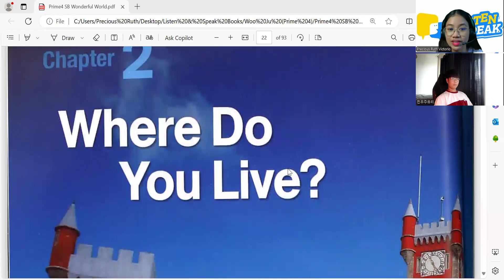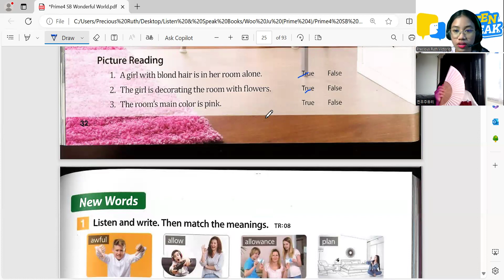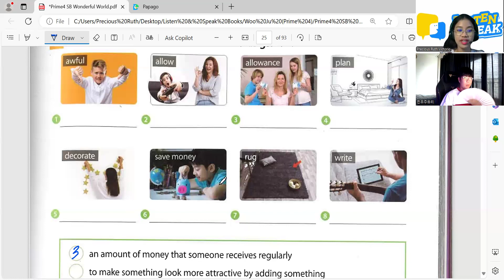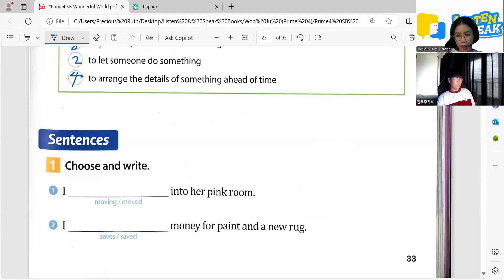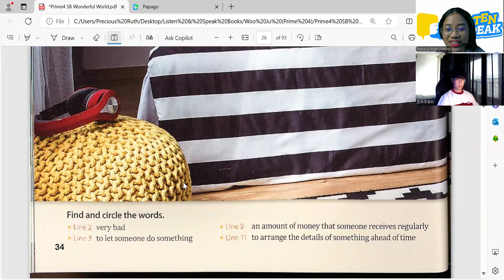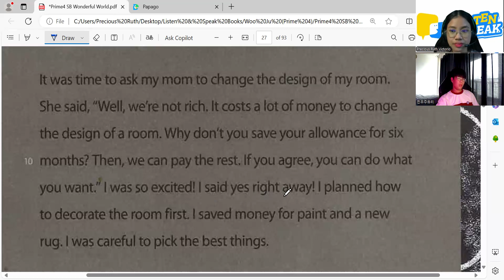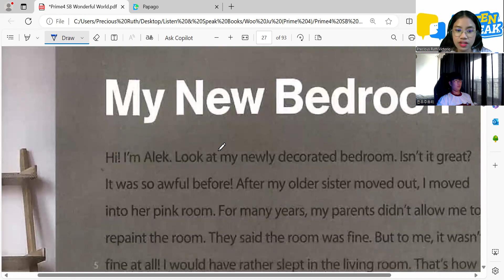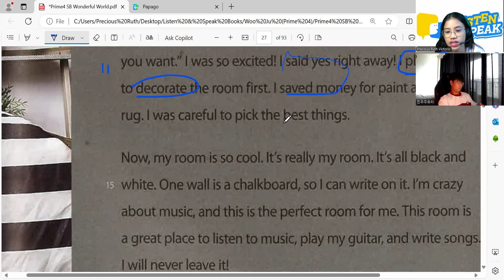Wooju 07 09 2024 Prime 4 Wonderful World Pages 30-35